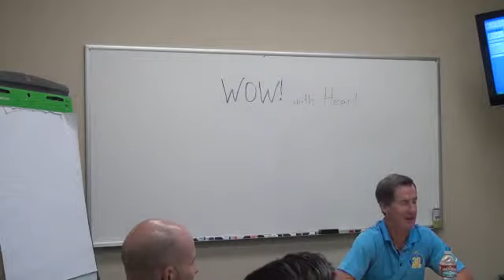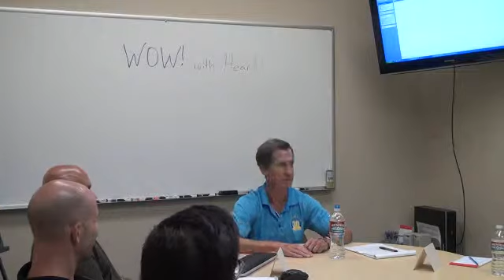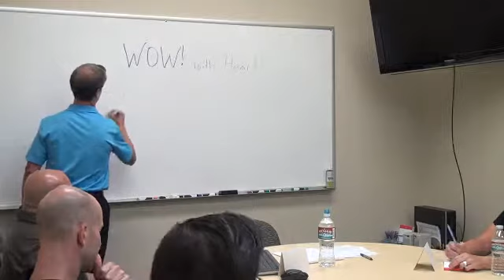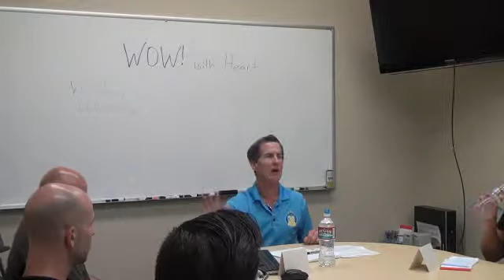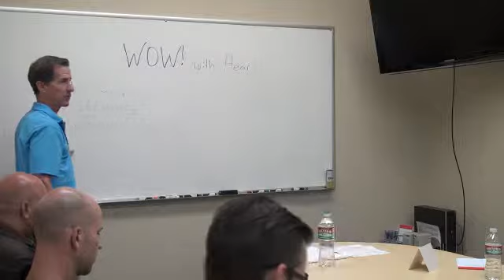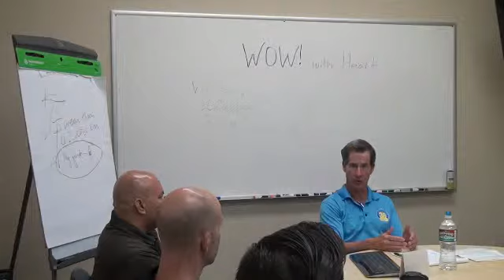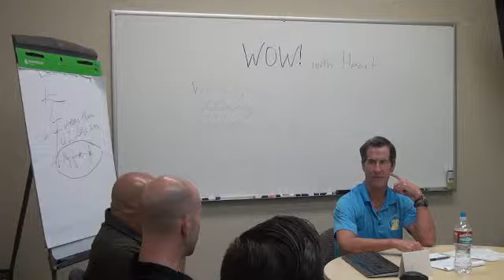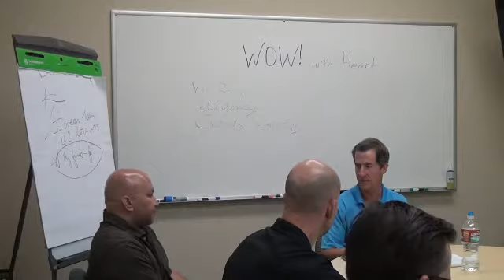Mike G & WoW from the Heart!